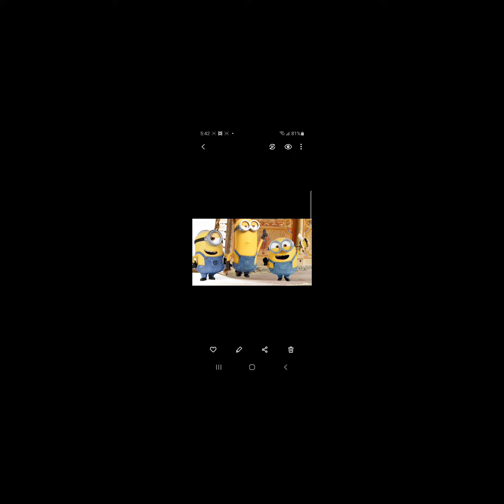My Little Pony - Fluttershy The Fakir